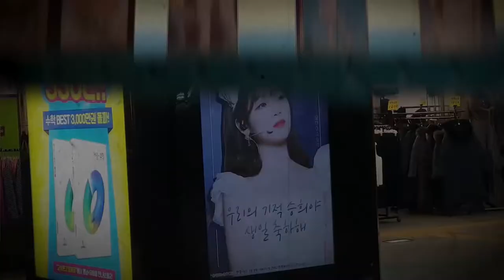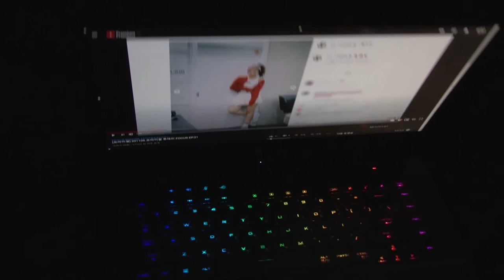[효정] 📹미라클이 간다 EP.31 (네이버나우 어벤걸스 효정 퇴근길 현장을 가다) - 201201 오마이걸 효정 어벤걸스 퇴근길 현장 다녀오다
늦게까지 기다려준 미라클들을 걱정해주는 효정이 때문인지 기다리면서 많이 추웠는데 싹 녹았습니다 ㅎㅎ
나오자마자 크리생각 및 걱정을 해주는데 너무 기분 좋았습니다! 다들 감기 조심하세요!!